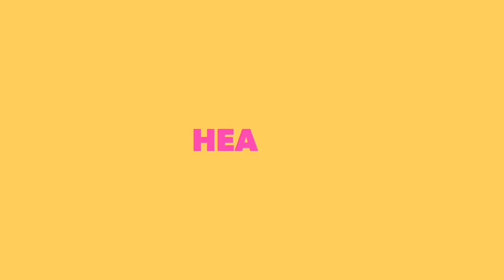Bikini beach abs workout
Thanks to bikini model Coryn Salazar